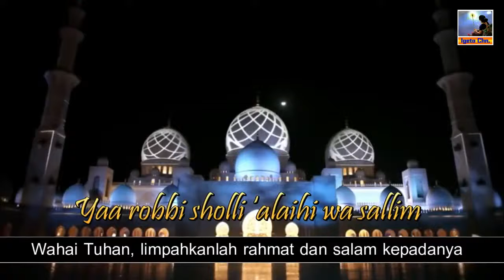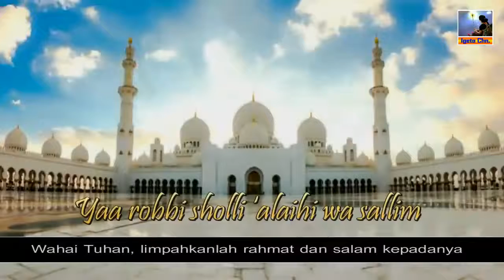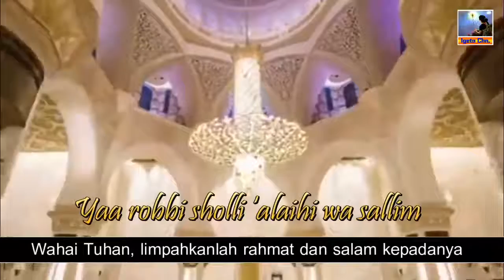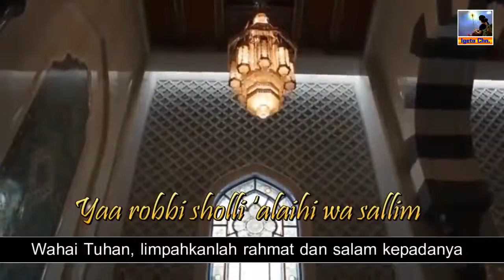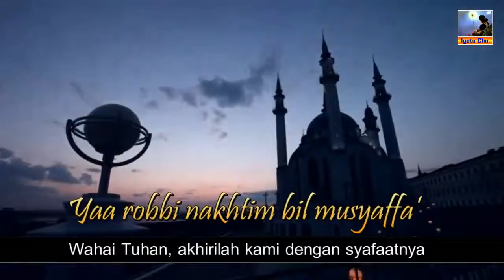shalawat berzanji adalah doa dan pujian kepada rasul allah SHALAWAT BARZANJI Teks+Arti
sholawat barzanji adalah sholawat yang penuh doa-doa dan pujian - pujian kepada baginda kita Nabi Muhammad SAW biasanya kebanyakan di pake di acara khitanan,org melahirkan,acara pengantin,dan semoga ALLAH SWT dapat memberikan kita syafaannya AMIN.                                                                                                                                    jangan lupa subcribernya,like & komennya shawalat berzanji adalah pujian dan doa- doa dan pujian-pujian kepada rasul allah yang di lafalkan dengan lantunan nada dan irama yang biasa di lantunkan ketika ada hajatan, kelahiran,khitanan,pernikahan dan peringatan maulid Nabi Muhammad SAW.semoga tayangan video ini dapat bermanfaat bagi kita semua dapat sebagai pembalajaran.